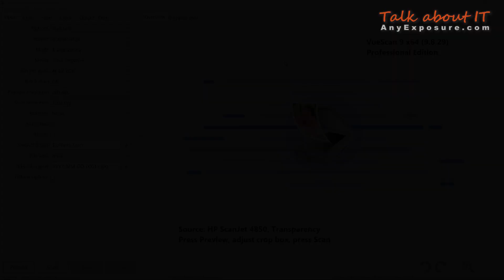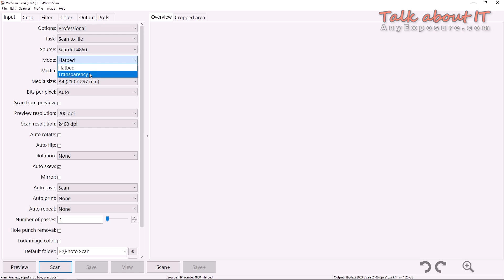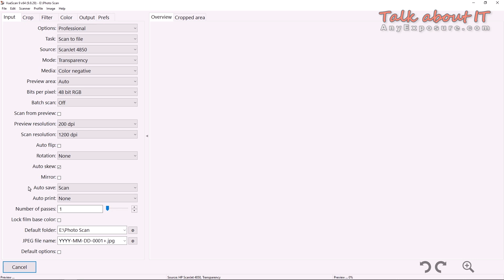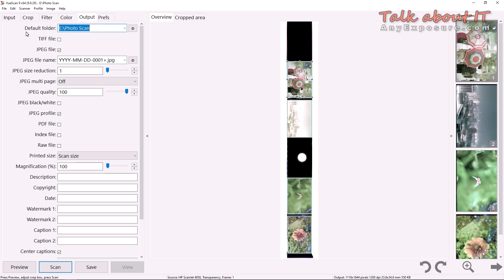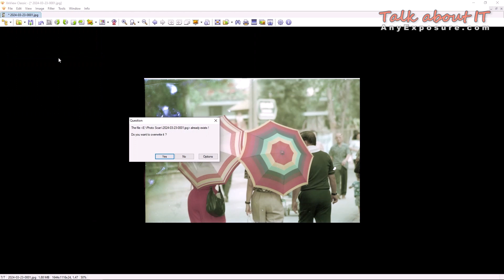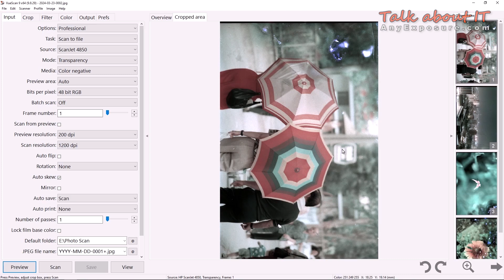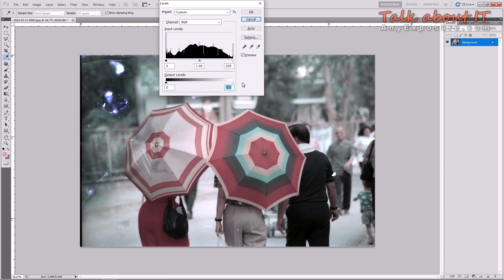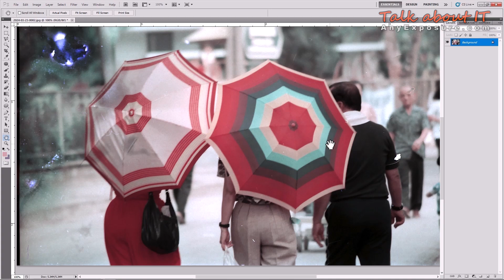วิธีใช้สแกนเนอร์รุ่นเก่ากับระบบ Windows หรือ Mac OS รุ่นใหม่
สืบเนื่องมาจาก... สแกนเนอร์เก่าเก็บ HP Scanjet 4850 ตัวหนึ่งของผม ซึ่งผ่านการใช้งานมาประมาณ 16 ปี แล้วพอจะนำกลับมาใช้งานใหม่กับ Windows รุ่นใหม่ๆมันกลับไม่มี Driver ที่รองรับกันแล้ว เลยต้องพยายามค้นหา Driver รุ่นใหม่แต่ก็ไม่เจอเพราะผู้ผลิตไม่ได้อัพเดทตามระบบปัจจุบัน ไปๆมาๆเลยไปเจอโปรแกรม Vuescan ที่รองรับกับสแกนเนอร์รุ่นเก่าหลายยี่ห้อเลย

สำหรับใครที่มีเครื่องสแกนเนอร์ที่ตกรุ่นหรือพวกรุ่นเก่าๆ ที่ไม่รองรับกับระบบวินโดส์รุ่นใหม่ๆเช่น Windows 10 หรือ Windows 11 หรือกับ Mac OS รุ่นใหม่ๆ ให้ลองหาดาวน์โหลดโปรแกรม Vuescan มาติดตั้งในระบบดูครับ เพราะโปรแกรม Vuescan มี Driver ที่รองรับกับสแกนเนอร์หลากหลายรุ่นที่มีขายในท้องตลาด แม้กับเครื่องสแกนเนอร์ที่ใช้สแกนฟิล์มรุ่นเก่าที่ผมมีอยู่คือ HP Scanjet 4850 โดยคุณสมบัติของสแกนเนอร์รุ่นนี้มันสามารถสแกนฟิล์ม 35mm ได้ด้วย